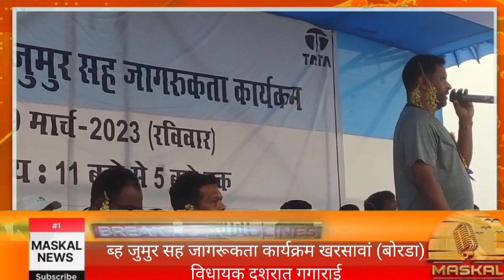ब्ह जुमुर सह जागरूकता कार्यक्रम खरसावां (बोरडा)